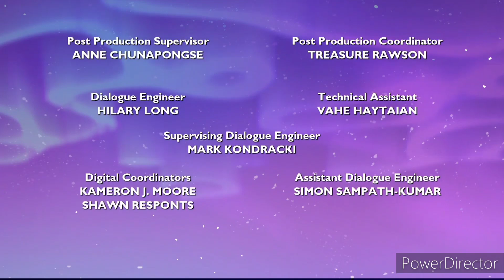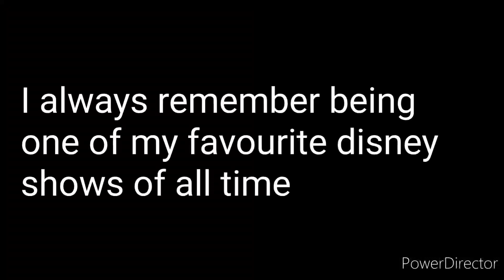4 years ago star vs the forces of evil come to an end 😢